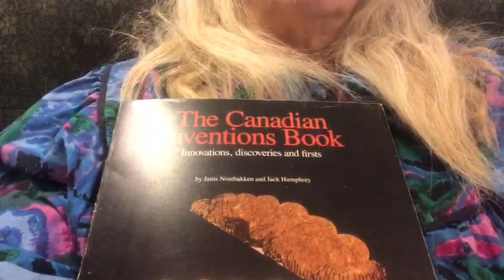Nancy Today. Good morning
Just rambling on